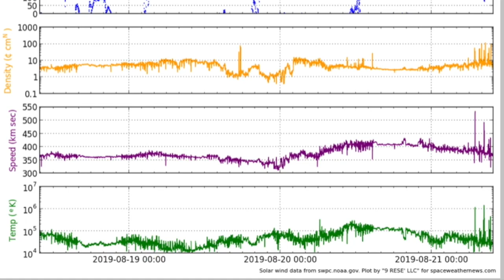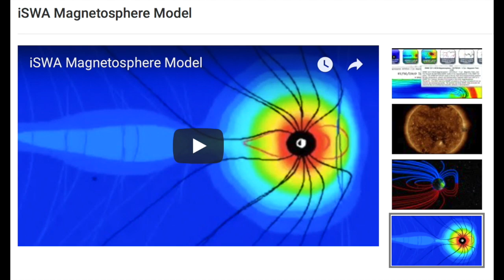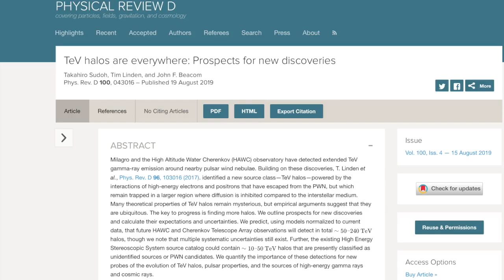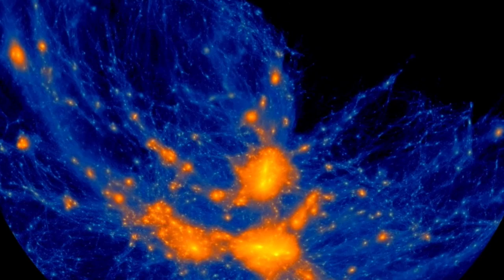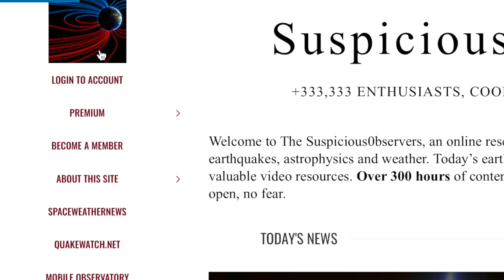Plasma Filament, Coronal Hole, Electric Halo Discovery | S0 News Aug.21.2019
suspicious observers suspicious0bservers space weather